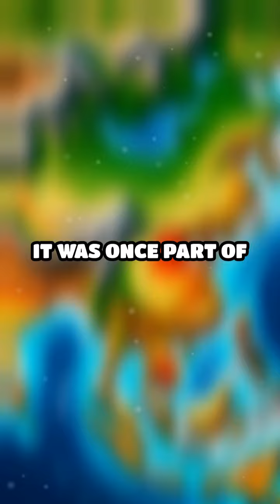The Rich History of Laos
Discover the fascinating history of Laos, from ancient kingdoms to modern times. Uncover key milestones and events that shaped this beautiful nation.